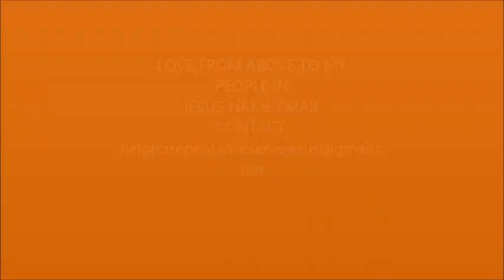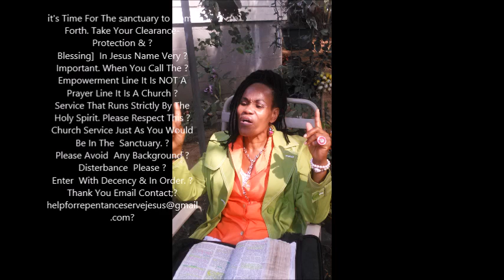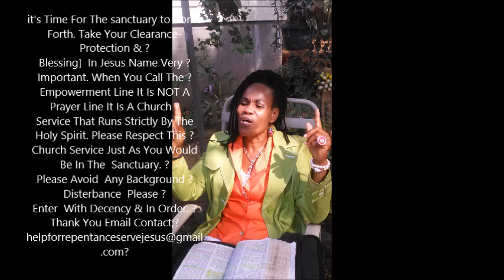God is not A Man That He Should Lie Nor The Son of Man To Repent pt3 4 15 18